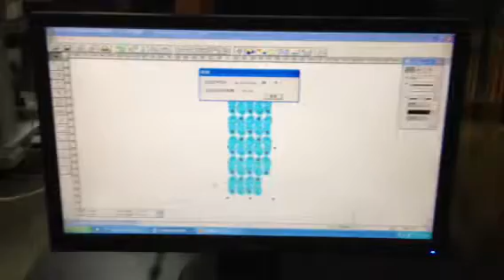sandal printing machine, flip flop printer, digital flatbed printer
Dongguan Xiangyu Digital Tech Co., Ltd, specializing in digital printing machine since 2005. Our machine can print high resolution and strong fastness pictures on plastics (EVA, PVC, ABS, and TPR etc), leather, acrylic, glass, ceramics, metal,t-shirt etc.

Skype: Derk-tung